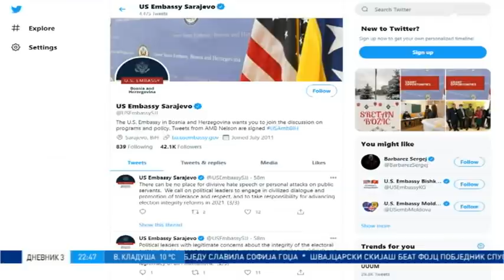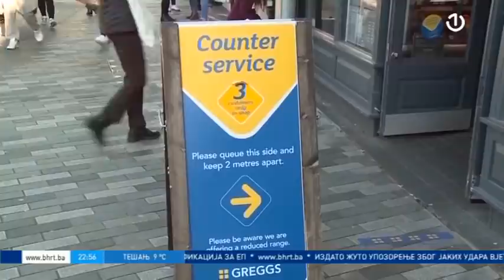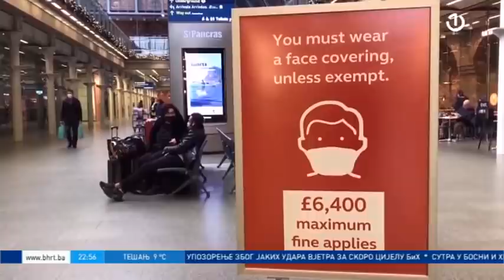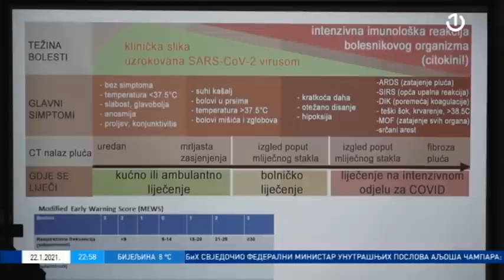Dnevnik 3 - 22.01.2021.